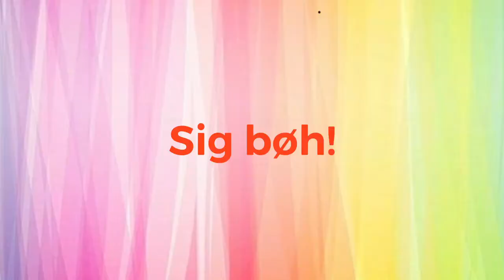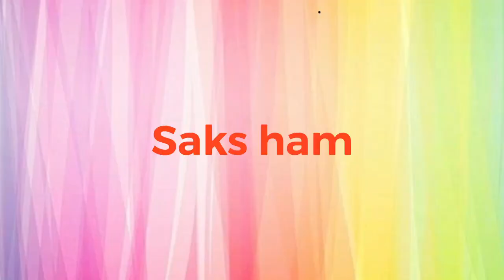19 måder at forsvare sig på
Håber du kunne lide videoen